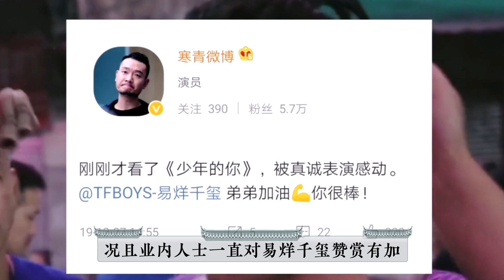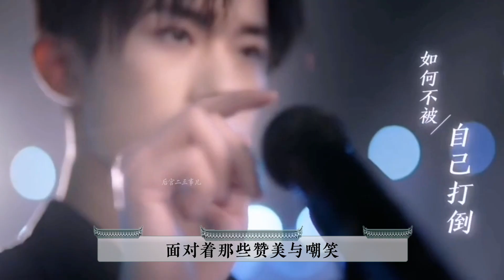易烊千玺唯一主演古装剧，李必人生比小说精彩，年少成名辞官归隐【后宫二三事儿】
专注研究宫廷剧三十年，带你了解那些你不知道的幕后故事。
梦里花开，山河永寂。
真正的宫斗，现在才开始。跟随我一起看看吧~